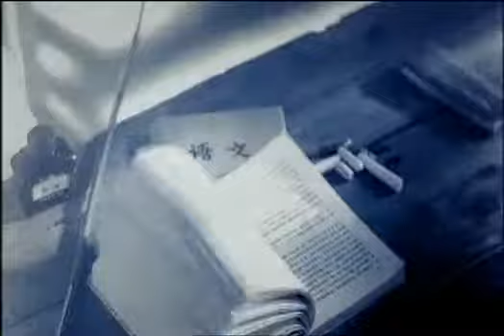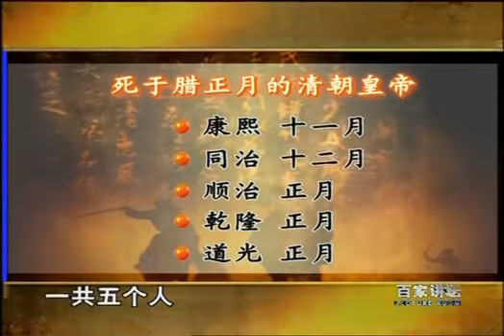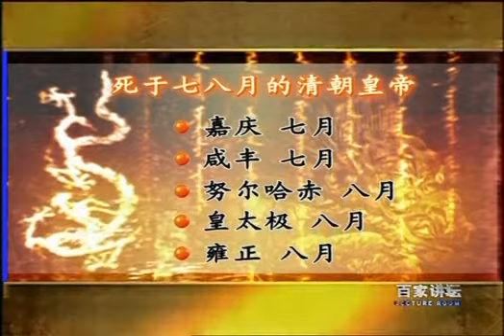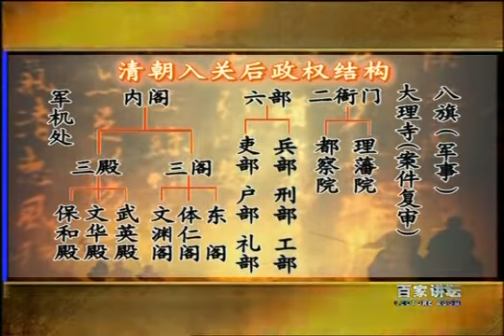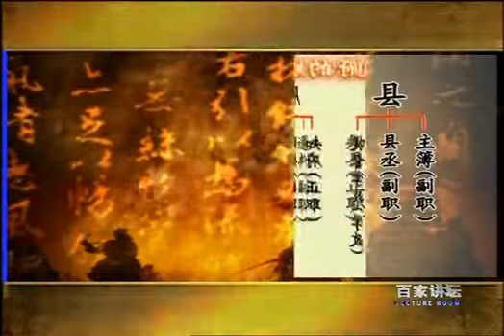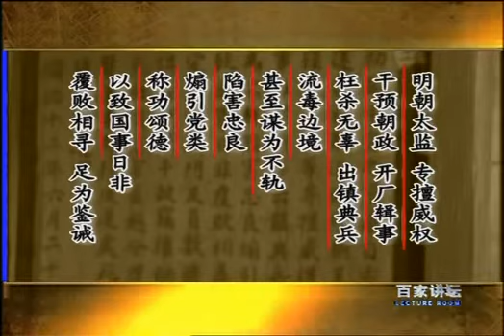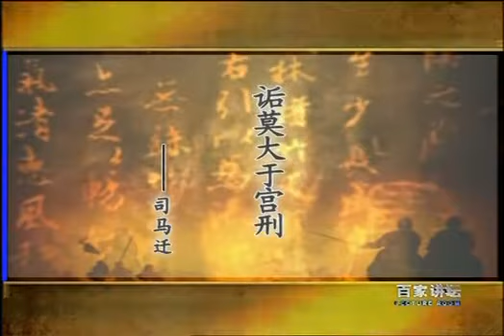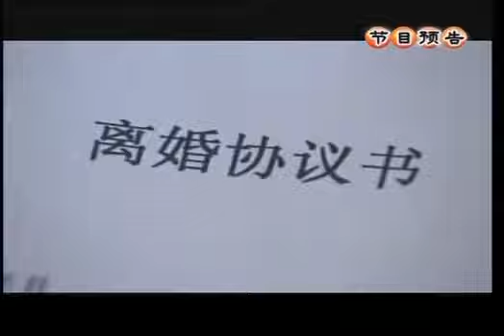清十二帝疑案37皇帝之死与太监命运